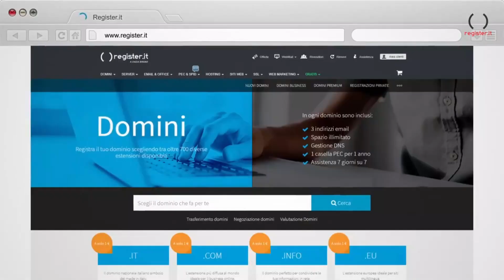La rete non si ferma, cresci più forte con Register.it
Negli ultimi mesi la digitalizzazione è cresciuta a ritmi esponenziali, così abbiamo deciso di raccogliere tutti i servizi, gli strumenti e le guide utili per affiancare i clienti nella creazione e lo sviluppo del proprio business online.

Non mettere limiti alla tua attività e cresci più forte e veloce di prima!